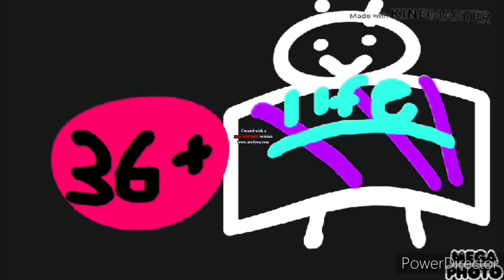Premieres Life LifeCell Logo History in Asleep 720p 3 Premiere